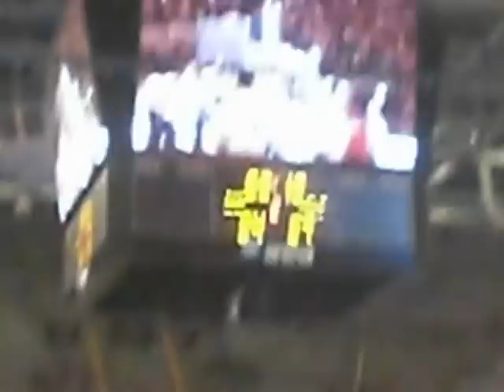Heiner Brand bei seiner letzten Runde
Heiner Brand Abschiedsgala, 3.6.2012, SAP-Arena Mannheim